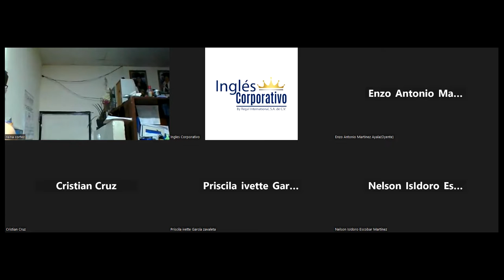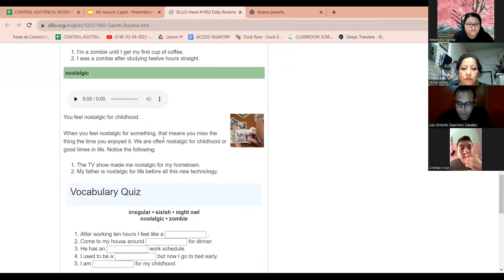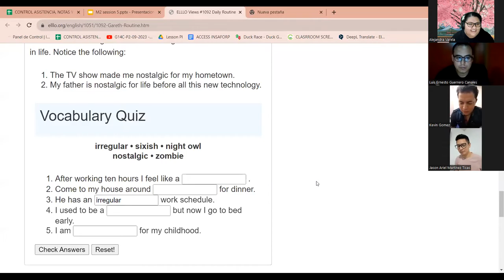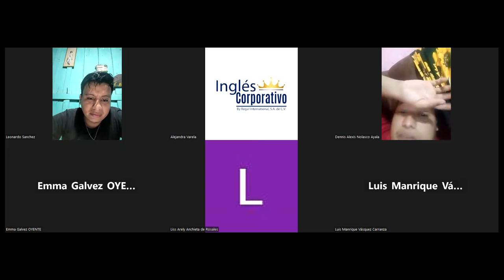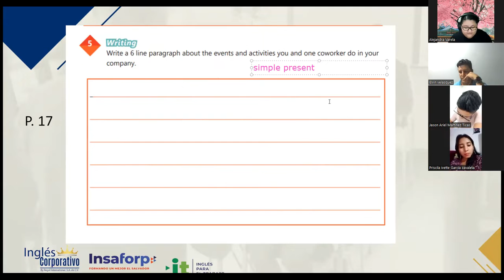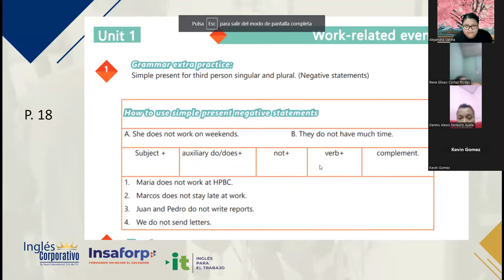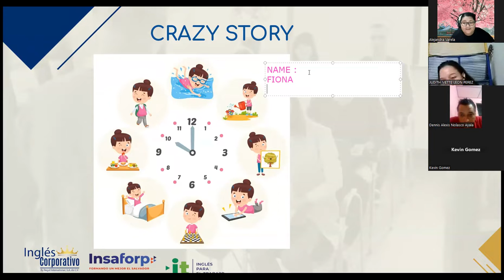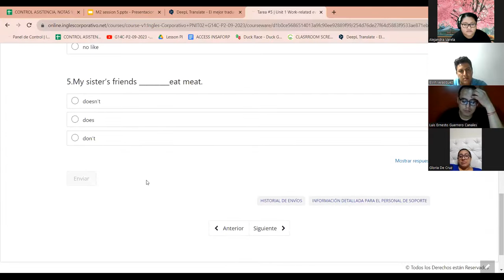SESION 5 - 22/09/2023-AC29750-0029-2023-VARELA-SIMPLE PRESENT REVIEW AND PRACTICE